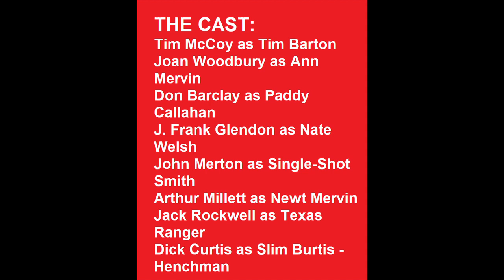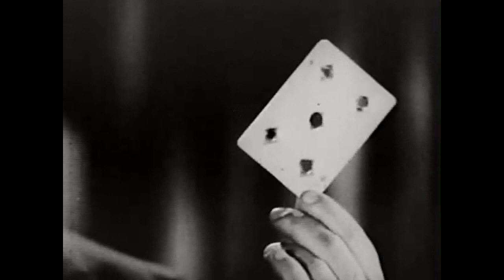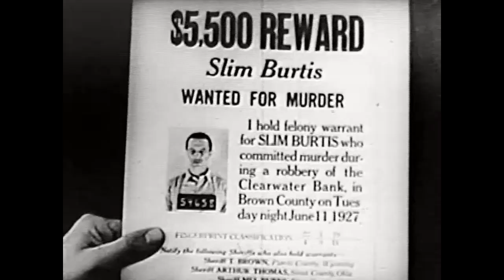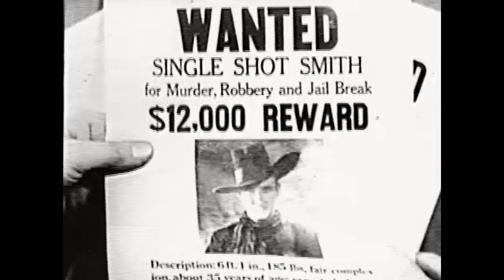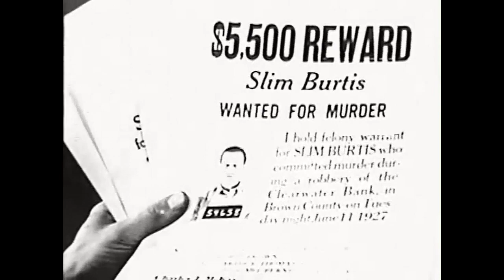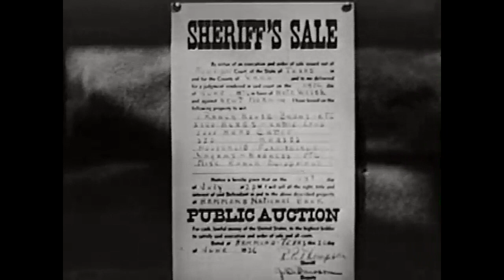TIM MCCOY STARRING IN; "THE LION'S DEN". A LEADER FOR FRONTIER JUSTICE.